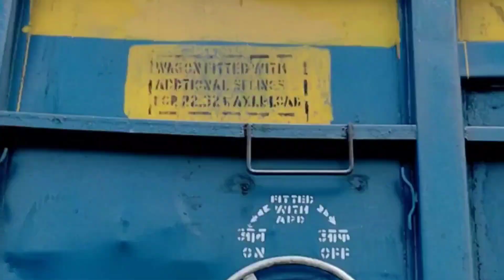Snake Rescue | जब दिखा खेत में नाग | snake india 2022 8871597400#betul#snake